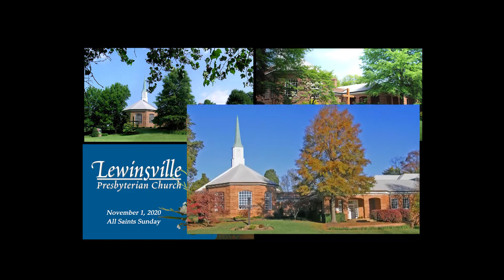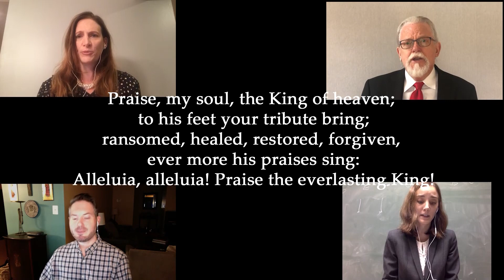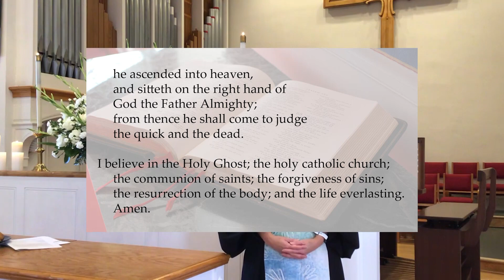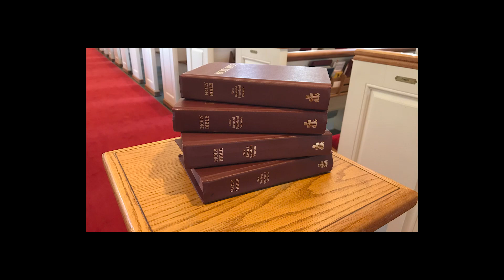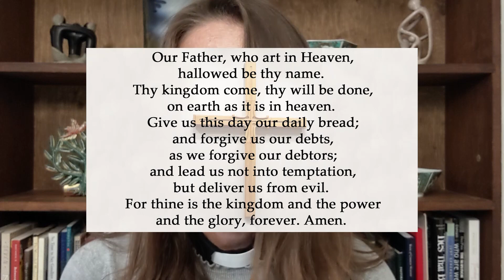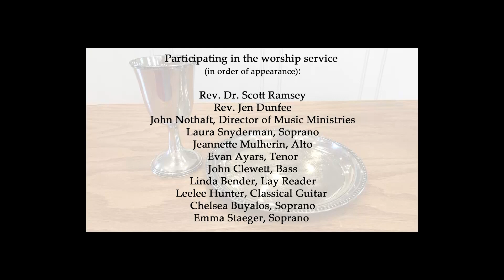November 1, 2020 (High Def) - Ramsey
Permission to stream the music in this video obtained from One License with license A-708462